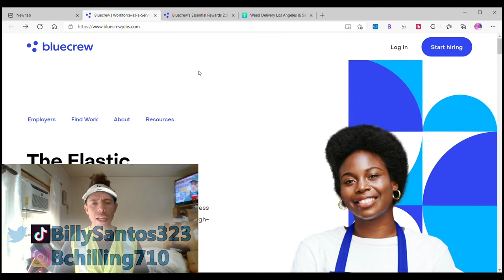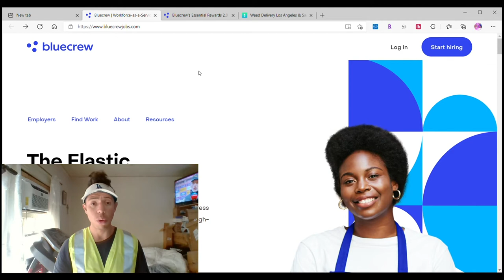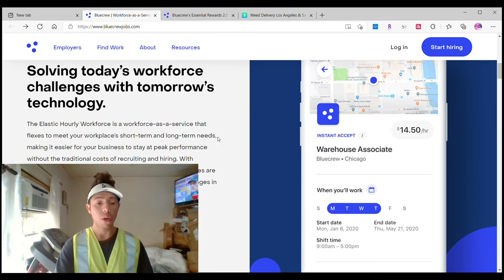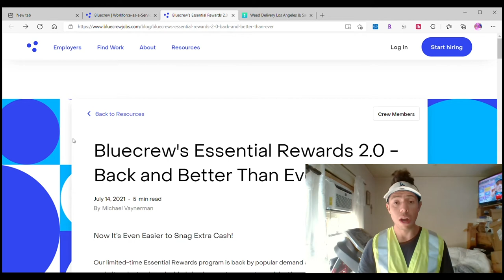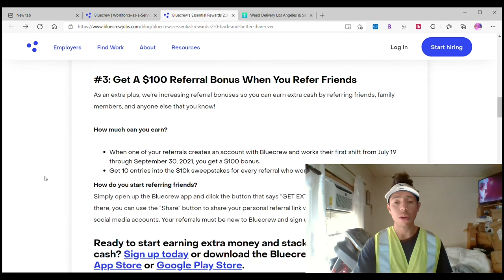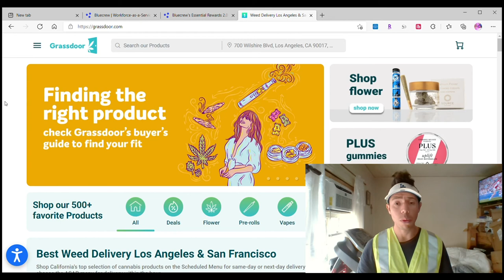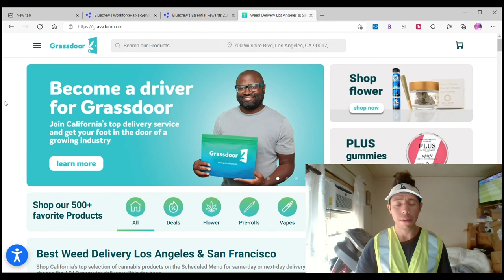Blue Crew App Review! Find work in Any City Any State Earn Sign Up Bonus! Unemployment Delivery Jobs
💸 Bud Drivers in LA, OC, SF! $15 hr plus Health Benefits 💸

Blue Crew App Review with a great Sign Up bonus of $200 plus $100 for every friend.  Find work in any city and state plus enjoy choosing your own job and schedule.  Use my code for your free $200 when signing up for Blue Crew Jobs!

My Ebay Sneakers Account Page For Sale! 👟

More Discounts!

Code:  eats-billys7745ue

Food! 🥗

-EBT
-Food Drive
-Extra Cash
-Technology

Offers! 💸

Ps4:  WildChapin